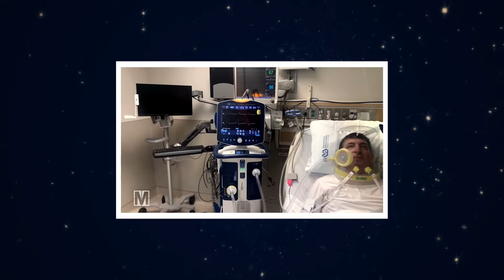Dr Martin J. Tobin - UCD Alumni Award winner in Research, Innovation and Impact 2022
Dr Martin J. Tobin (MB BCh BAO 1975) is a critical care doctor, pulmonologist and academic. He is a leading expert in acute respiratory failure, mechanical ventilation and neuromuscular control of breathing. Dr. Tobin has served as Editor-in-Chief of the American Journal of Respiratory and Critical Care Medicine and his textbook Principles And Practice of Mechanical Ventilation has been described as the "Bible" of its field.